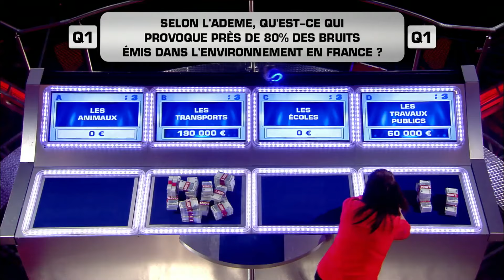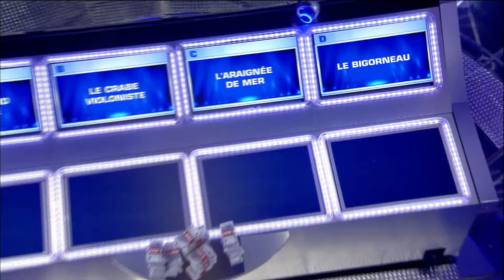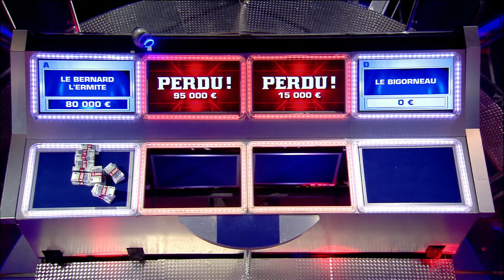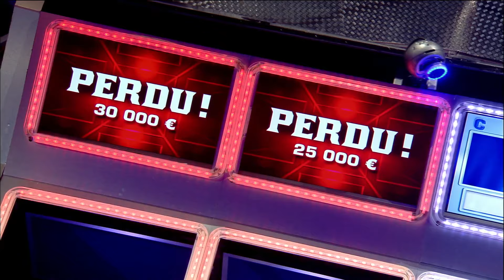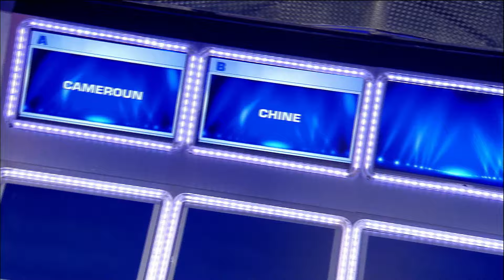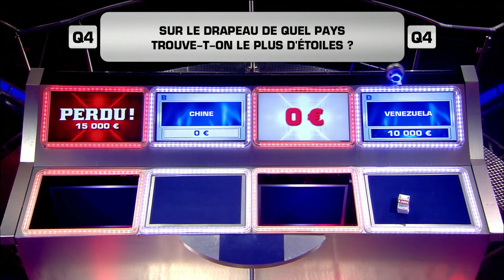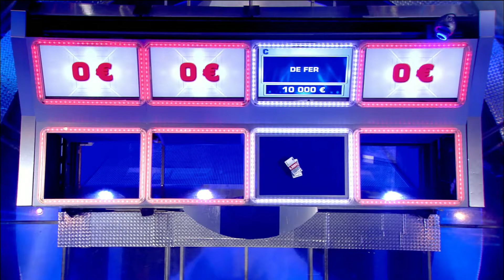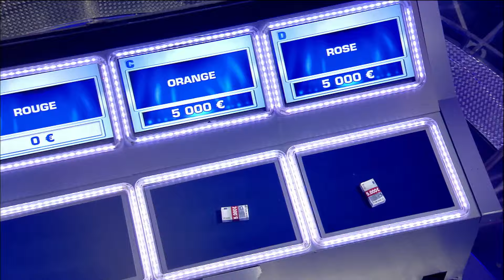Money Drop | Christine et Martin | Intégral | EM182 | 27 03 2013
Serez-vous plus fort que les trappes? Retrouvez tout l'univers de ce jeu présenté par Laurence Boccolini.
Un duo de candidats possède à son actif 250 00 € répartis en liasses indivisibles. Pour repartir avec la totalité ou une partie de cet argent, ils devront répondre correctement aux huit questions de culture générale.
A chaque question, ils devront miser la totalité de leur argent situé devant eux sur une ou plusieurs trappes correspondant aux propositions de réponses.
Mais attention, les trappes correspondant aux mauvaises réponses basculeront et feront disparaître l'argent misé. Seul l'argent placé sur la bonne trappe sera sauvé.
Garderont-ils leur sang-froid ?